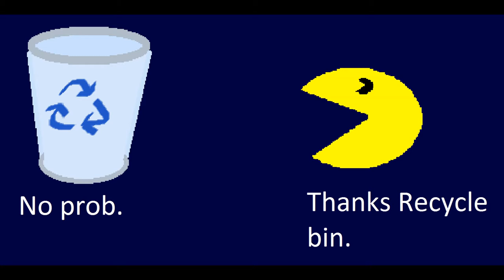Computer warrior prt 3: Bot!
I created this video with the YouTube Video Editor After the icon and glitches battle get ready to meet one of the main villains Bot!